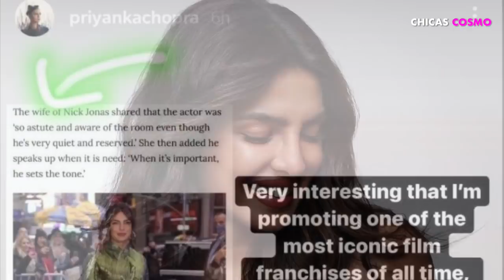PRIYANKA CHOPRA ESTALLA CONTRA LOS MEDIOS QUE NO DEJAN DE LLAMARLA LA ESPOSA DE NICK JONAS